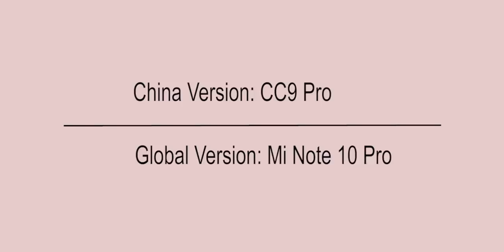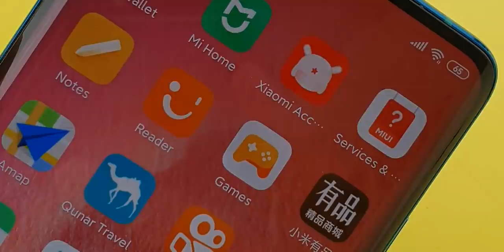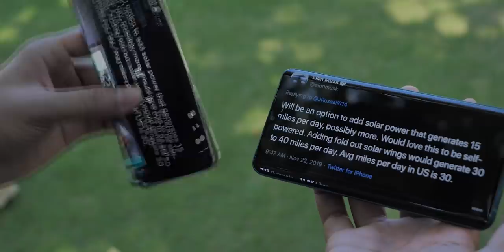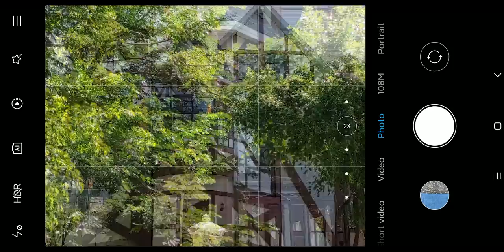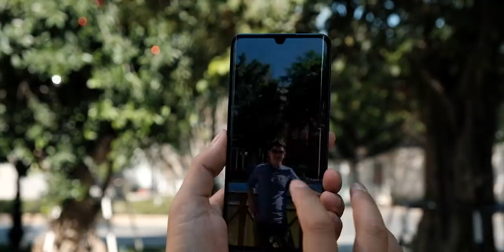XiaoMi CC9 Pro / Mi Note 10 Pro តេស្តកាមេរ៉ា 108 MP ft 9Techie | Tech Plus Kh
The is the join review about Xiaomi CC9 Pro or we can call it Mi Note 10 Pro. The price in Cambodia is about 499 USD